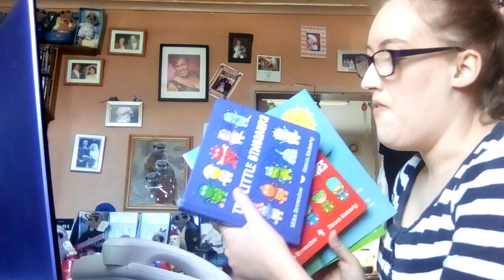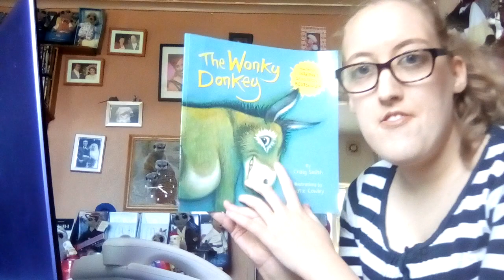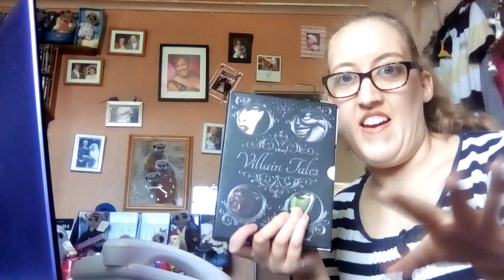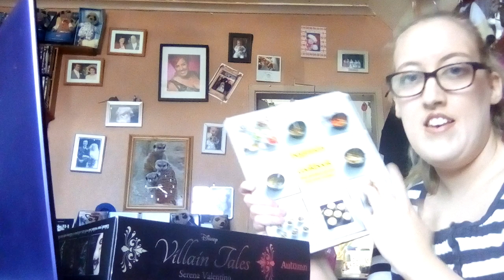ASMR Library and Book shop (roleplay)